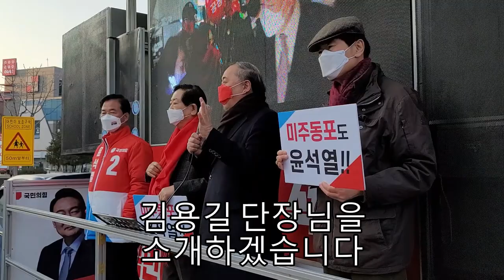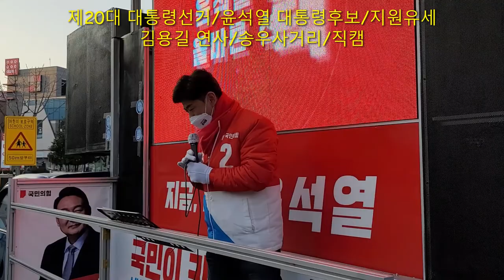제20대 대통령선거/윤석열 대통령후보/지원유세/김용길 연사/송우사거리/직캠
윤석열대통령후보 지원유세
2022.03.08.